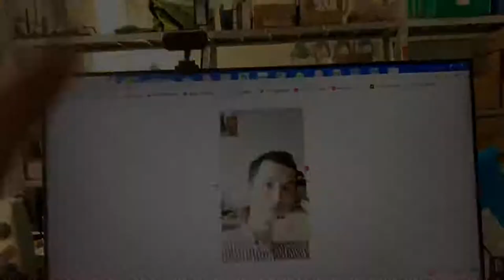5 Best 1080p 60fps Webcam 2020 [ Logitech c920 60fps ]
Buying Guide for Webcams

If you want to buy the best Webcams, then you must consider some criteria in any case. Below, our testing experts have put together the most important checklists to help you make the best buying decision . We are sure that you will find a good or even the best product in the Webcams category if you take into account our criteria and recommendations when looking for a product.

Manufacturer: Are the known manufacturers of Webcams available?

Customer Reviews: Are there already people who have purchased and rated the product?

OCU: What is the result of the current test of the Organization of Consumers and Users for Webcams?

Comparison: Finally, you should carry out an extensive product and price comparison taking into account the relevant criteria to find the best product.

Price: How much money do you have available and are there cheap deals for Webcams?

Test reports: Are there well-founded and informative test reports on Webcams?

Dimensions: What size of product is needed or even possible?

Test Results: What products are currently the best in the Webcams category?

Using the checklist shown above, you can identify various products that meet your needs during the purchasing process. Finally, I want you to make a comparison and an evaluation. to identify the best product in the category Webcams for you. A tip from our experts: order multiple products at once. This allows you to see the different Compare models in a direct comparison test and determine the winner of your personal test.